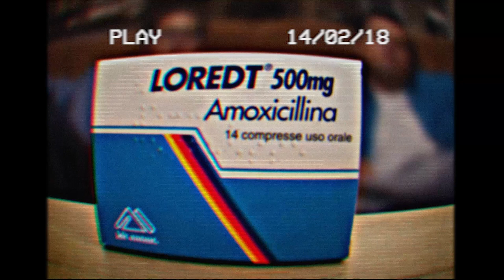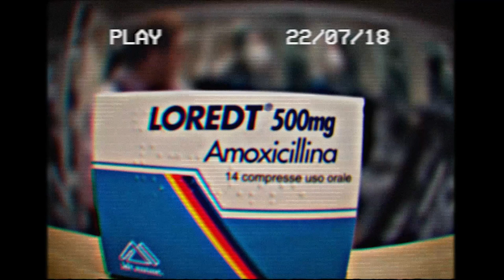Loredt - Amoxicillina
Ascolta qui